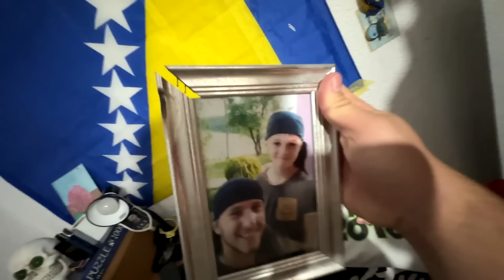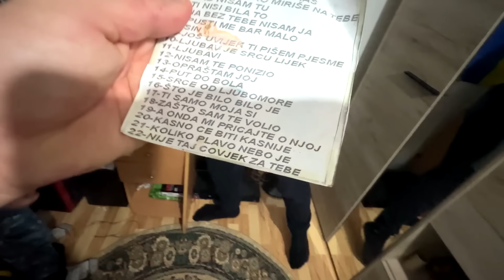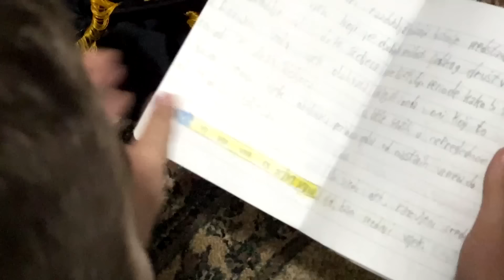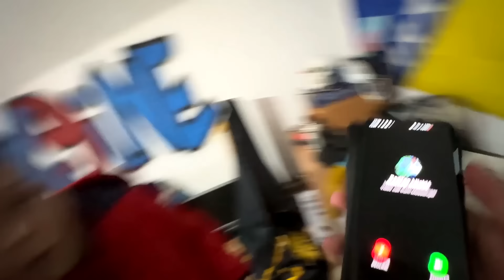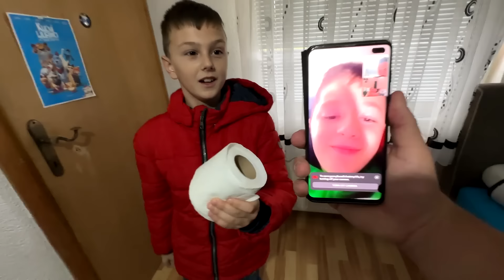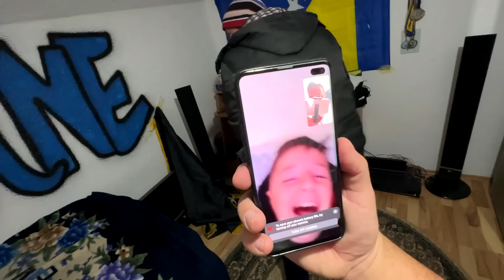Potraga za REDŽINIM BLAGOM ! *nije moguće*